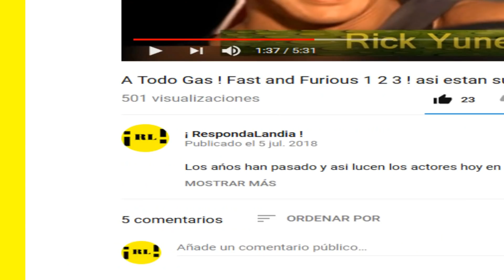Harry Poter así son sus Personajes HOY EN 2018